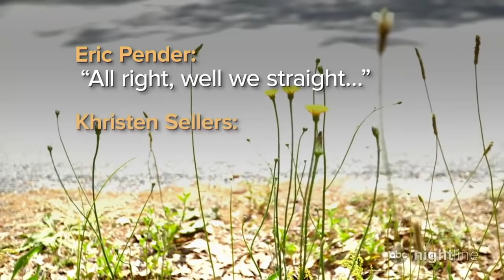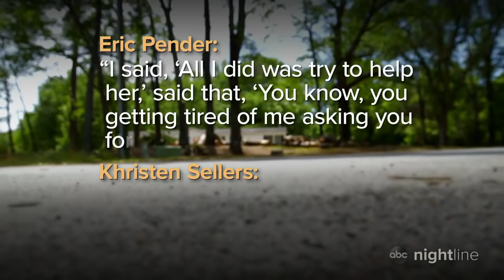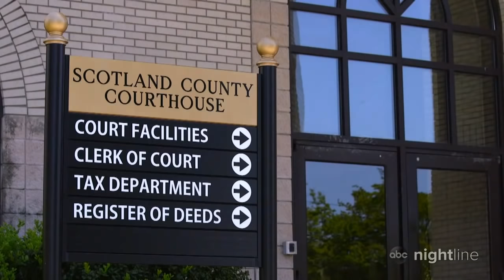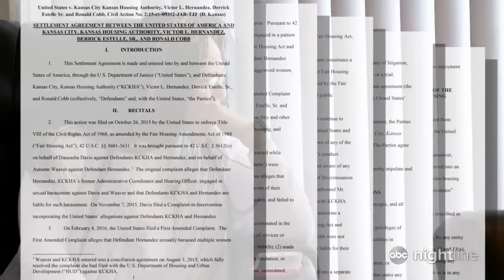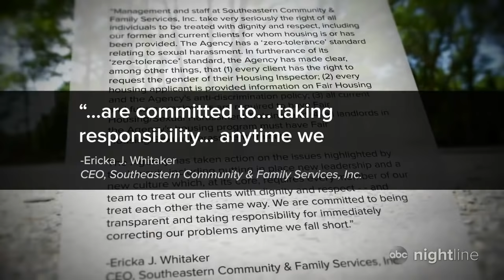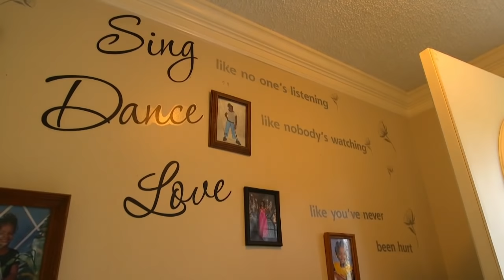Uncovering rampant sexual harassment in housing systems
Khristen Sellers went to court after she says she was solicited for sex by a man who had the power to evict her - and dozens of other women with alarmingly similar stories came forward.